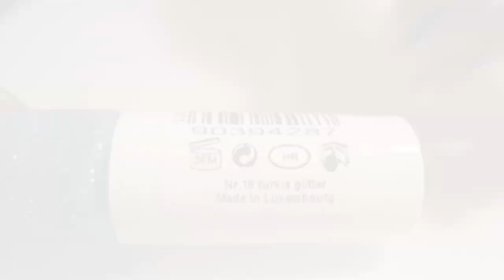nail art TUTORIAL 05 • Petrol Party!!!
per questa nail art ho utilizzato lo smalto
 n. 30 petrol di look by BIPA
 n. 18 turkis glitter di look by BIPA (nail tattoo)
e un top coat trasparente opaco.
spero vi piaccia!!
ciaoooooooooooo